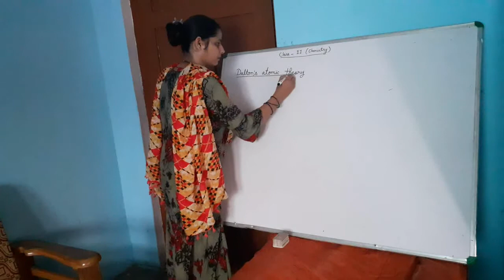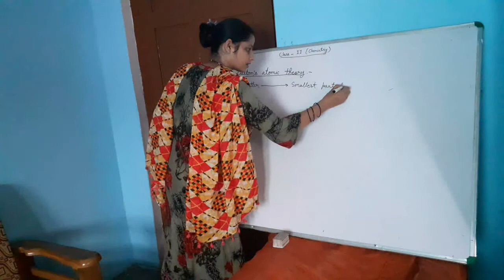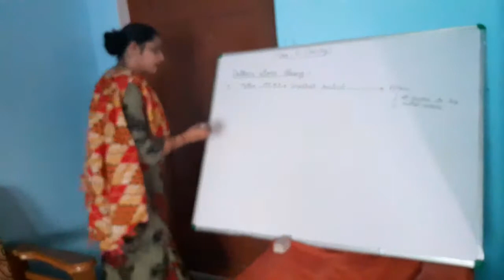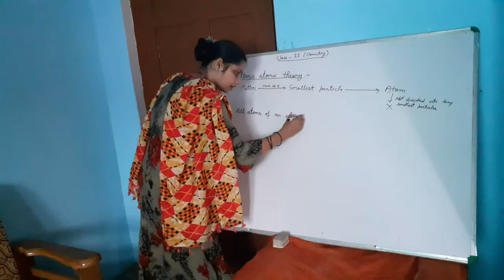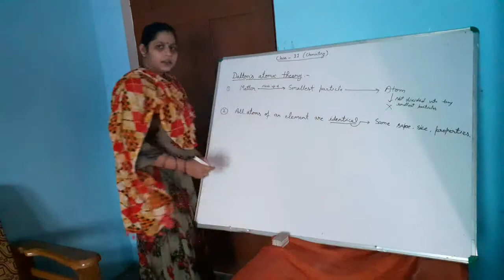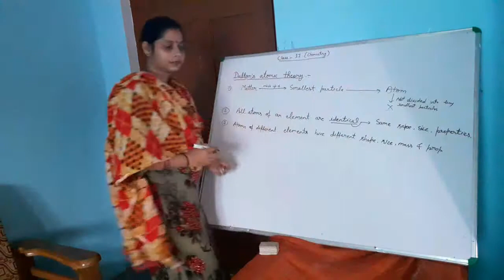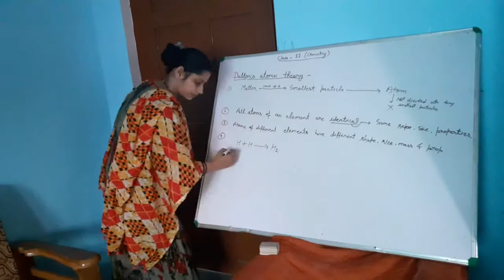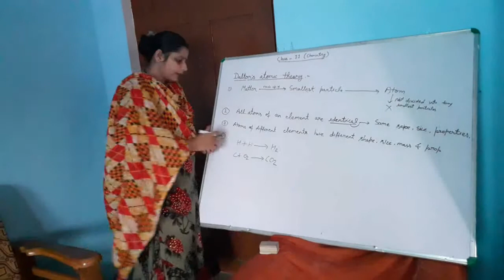Class-11th/Chemistry/L-4/ Dalton's Atomic Theory by Ruchi Ma'am